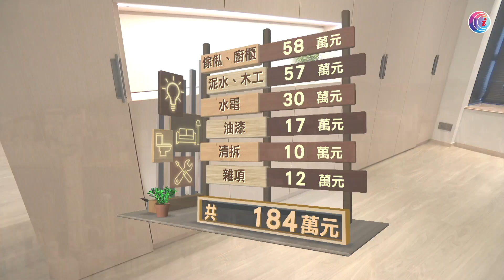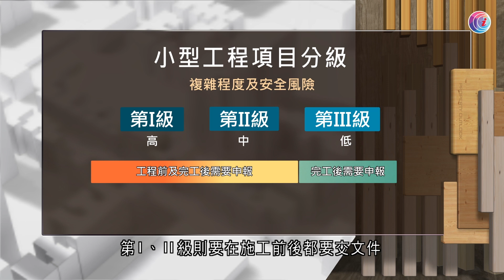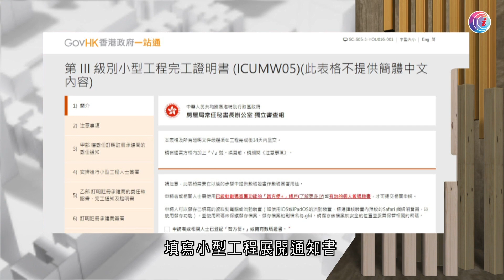樓盤傳真｜設計師舊居大翻新 水泥質感搭配柔和木紋｜翻新｜水泥｜HOY資訊台｜有線新聞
今次會同大家睇下設計師，點樣將一個過千呎嘅單位，進行大翻新。設計師利用水泥嘅質感包圍全屋，搭配柔和嘅木紋，營造溫馨嘅感覺。即刻去片睇睇！

5平方Squarefoot優質樓盤專區特約 : Sunday樓盤傳真
逢星期日｜77台 - HOYTV｜78台 - HOY資訊台
Squarefoot 5平方 - 香港優質樓盤 – 網上搵樓